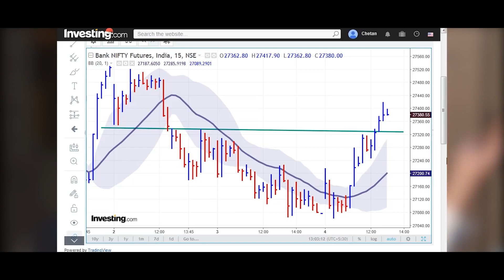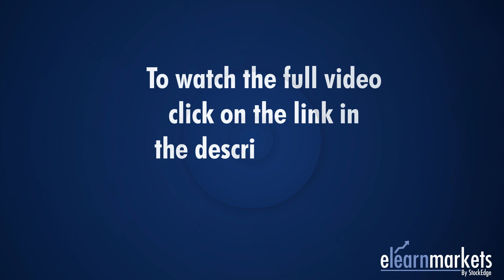Simple Rule and setup to Earn money in the stock market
In this new video of the Face2Face Concept series, we have with us Mr. Vivek Bajaj, co-founder, StockEdge, Elearnmarkets, engaging in a candid conversation with Mr. Chetan Panchamia.

In this video, our speaker will talk about a simple rule and a setup that can help traders to make more money in the stock market. The financial sector has many newcomers who require the right guidance to trade in the stock market.

Watch the video to know more about the simple rule and setup to earn money in the stock market!

StockEdge -

Elearnmarkets -